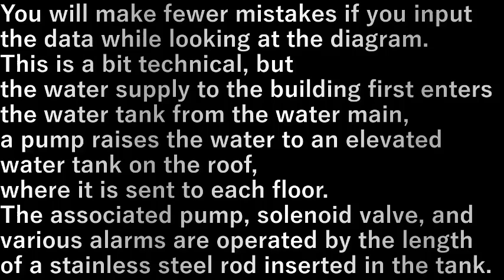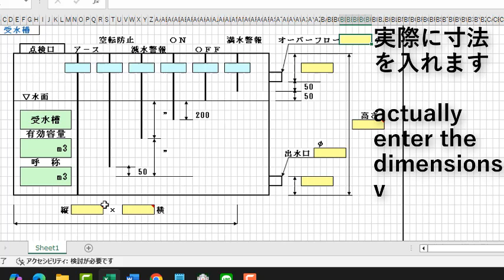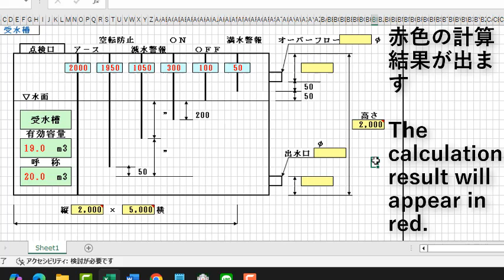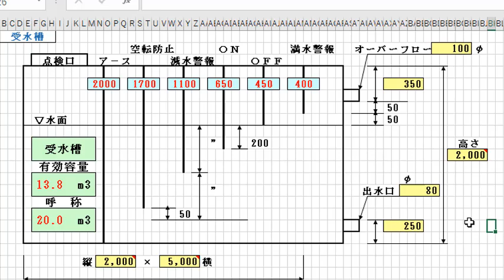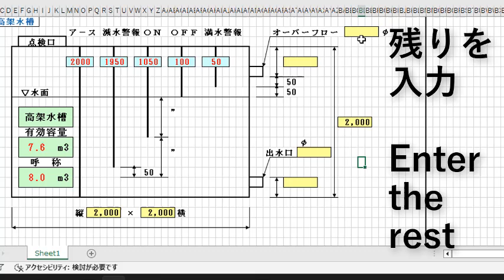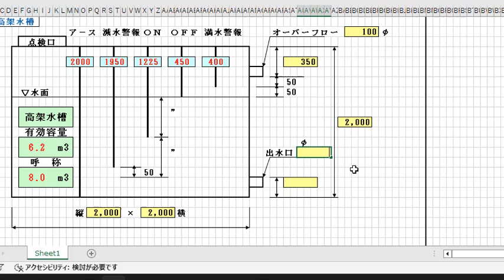15 Excel 図形で入力をわかりやすく15 Easy-to-understand input using Excel shapes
図形を見ながら入力すると間違いが少ない
ちょっと専門的になりますが
ビルの給水は水道本管から一旦受水槽に入り
ポンプで屋上の高架水槽に水を上げ各階に
水が送られている
付随するポンプ・電磁弁・各種警報は水槽の中に入れたステンレスの棒の長さで稼働する

You will make fewer mistakes if you input the data while looking at the diagram.
This is a bit technical, but
the water supply to the building first enters the water tank from the water main,
a pump raises the water to an elevated water tank on the roof,
where it is sent to each floor.
The associated pump, solenoid valve, and various alarms are operated by the length of a stainless steel rod inserted in the tank.

設備屋の適当田舎暮らし